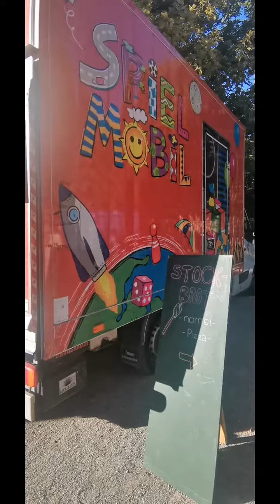DYexplorers celebrate WeltKindertag in germany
Every Sept 20, Germany celebrates children through the Weltkindertag.